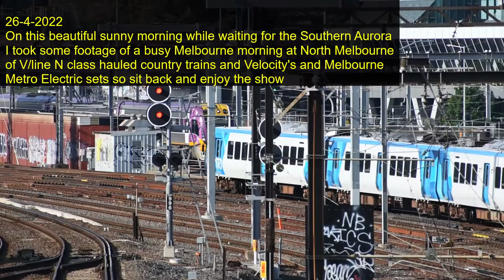A busy morning at North Melbourne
Welcome to another Australian Train video from David Clarke Trains.

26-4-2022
Tuesday morning at North Sunshine as I wait for the Southern Aurora I thought I would take some footage of the busy morning as one train passing flowed into the next with a combination of V/line country passenger trains Hauled by N class diesel loco's and the more recent Velocity train along with the Melbourne metropolitan Electric sets. Once the Southern Aurora Arrived I then changed location to West Melbourne where all the freight trains and some passenger trains arrive and depart from the Melbourne Freight Terminal.

The Southern Aurora Came down from Sydney last Saturday arriving at Southern Cross Station ( formerly known as Spencer St Station) N464 was then used to shunt the Southern Aurora to Sunshine North where it was stabled at  McConnell Dowell - Rail siding next to McIntyre Loop where it was stabled for a few days. N464 was then used to shunt the train Tuesday morning back to Southern Cross Station where it will begin the rest of it's tour. This morning starts with the first leg of the Journey to Junee NSW.  this was to mark to 60th Anniversary of the Southern Aurora which Entered service on the 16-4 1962 later running it's final trip on the 2-8-1986 being withdrawn from service.